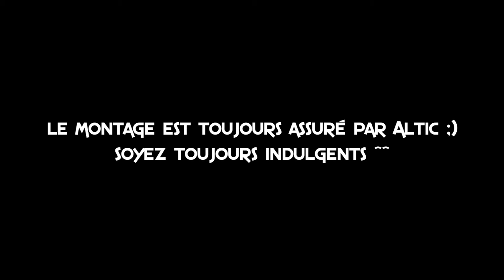La TEAM AMBASSADORS ! - Rocket League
Procédure McCatTeam 2.0 enclenchée, suite des McCatPlays nouvelle formule